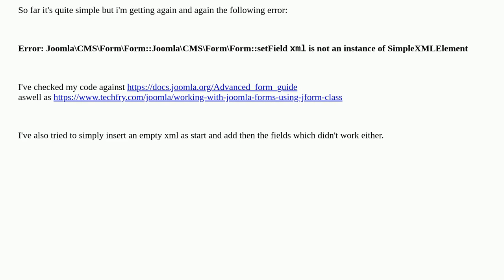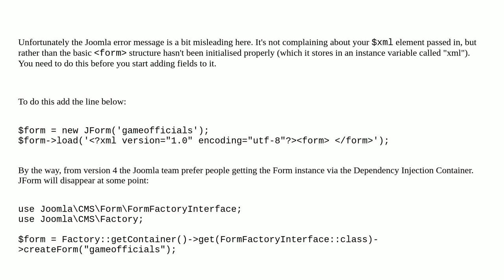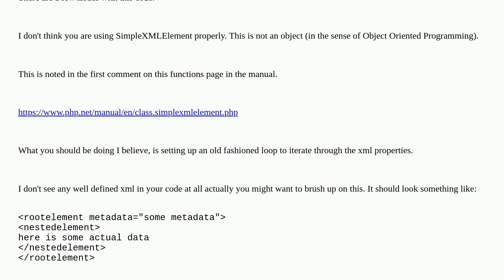Joomla: Create Custom Form via SimpleXMLElement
Create Custom Form via SimpleXMLElement

A special thanks goes out to the awesome community

  xml jform form joomla-4.x